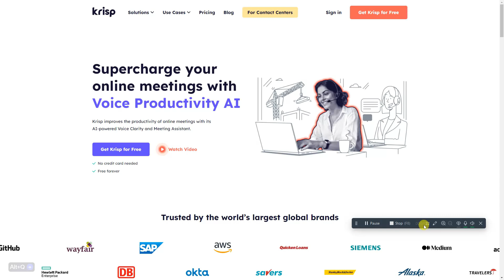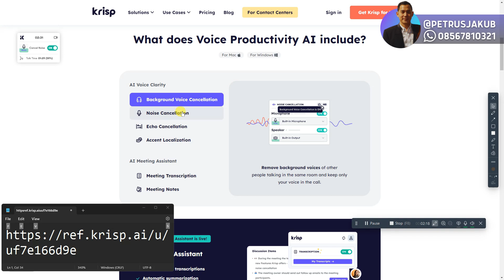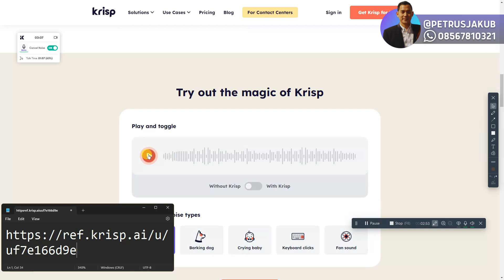SUARA MIC JADI JERNIH PAKE APP GRATIS INI! (KRISP.AI)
Bikin rekaman suara microphonemu jadi jernih! Gak pake setting apa2
(Sorry video terputus)

Salam hangat,
@petrusjakub - Allianz Life Changer
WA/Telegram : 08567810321